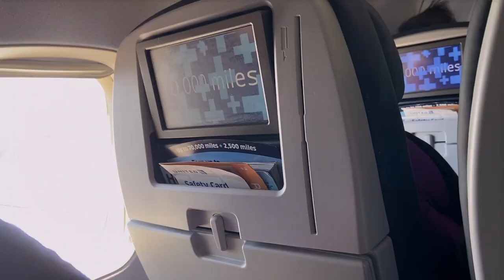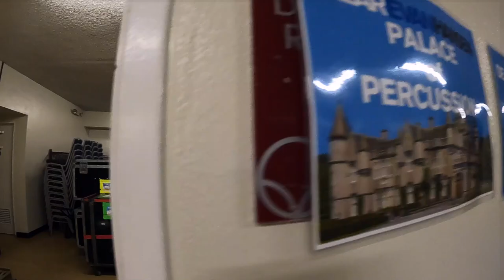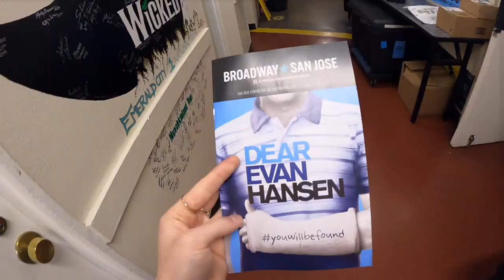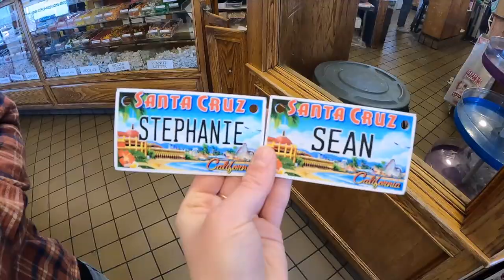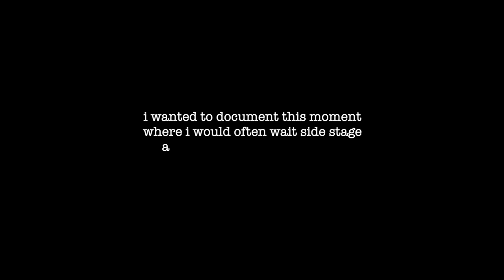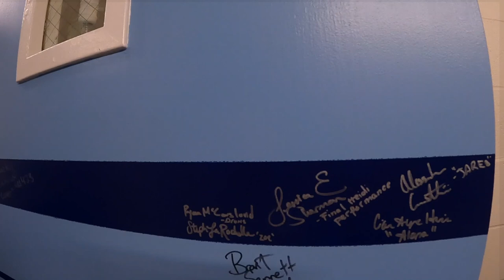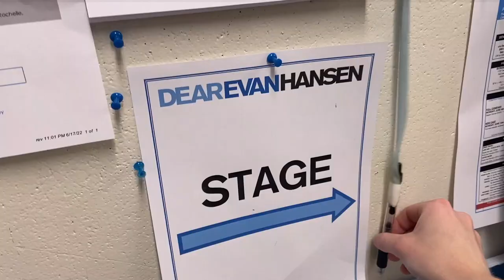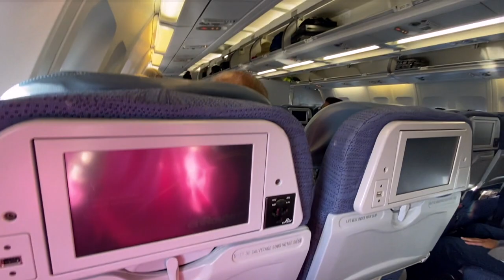MY FINAL SHOW. | Dear Evan Hansen Tour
Join me on the road with the National Tour of the Broadway musical, Dear Evan Hansen!
Ending off the journey in... San Jose, California.